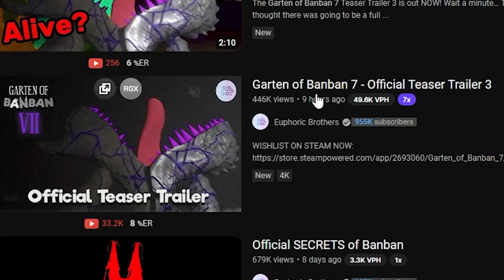Garten Of Banban 7 Teaser Trailer 3 Official Reaction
Garten Of Banban 7 Is Almost Here and I have no clue how to feel about it, help.

(Taken down once we reach 100k subscribers, get it before we hit it!)

-More-